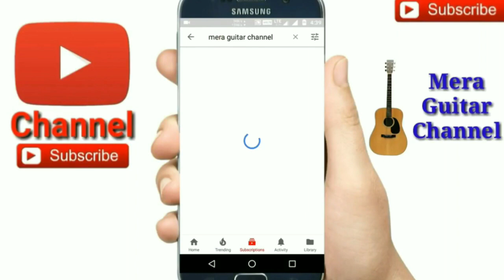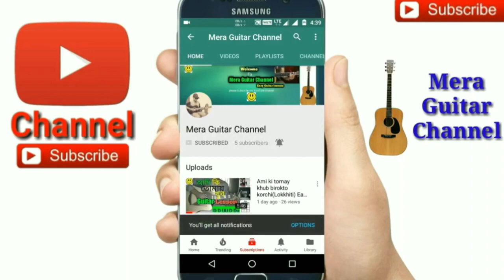Tomar Moner Bhetor |Noble|-Easy Guitar Chords/Lessons/Tutorial/Guitar Cover..By-Merajul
Tomar Moner Bhetor
Chords-G,C,D,Emin,Bmin

🎸My guitar...
🎸My ukulele...
🎸Guitar tuner...
🎸Guitar bag...
🎸🎙My microphone..